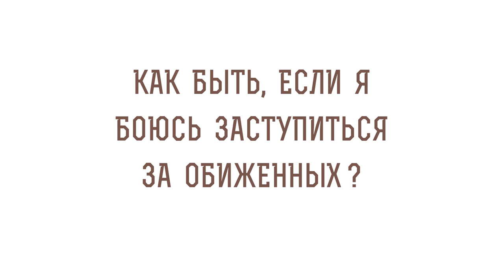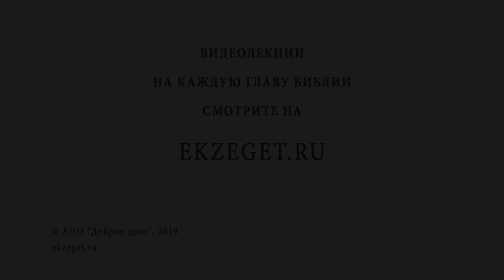Боюсь заступиться за обиженных ? Библия отвечает. Священник Валерий Духанин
Боюсь заступиться за обиженных.
Как быть, если мы боимся заступиться за обиженных? На самом деле, через это проходит большинство людей. Бывают периоды, когда мы испытываем страх и малодушие. Что об этом говорит Священное Писание? Давайте разберемся вместе со священником Валерием Духаниным.